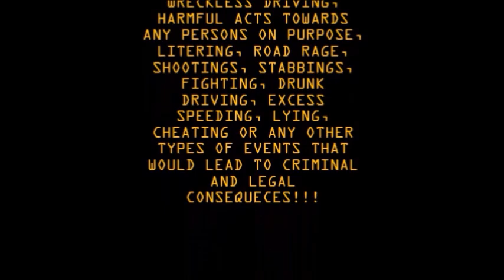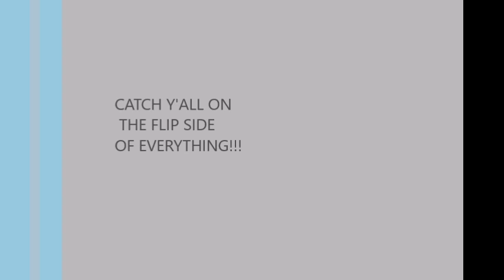(MOTOVLOG) HOW TO RIDE WITHOUT TRAILS